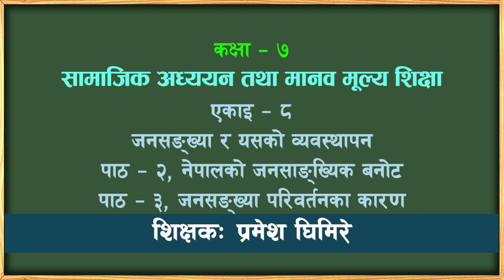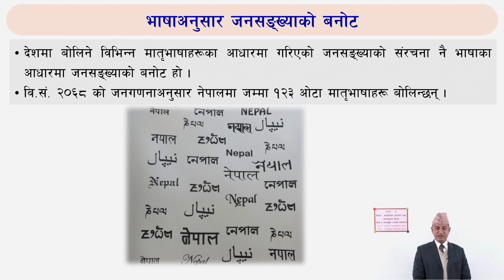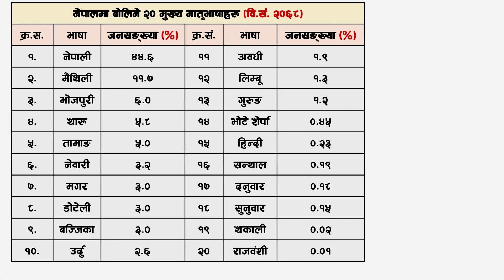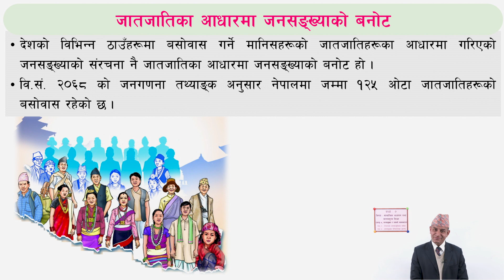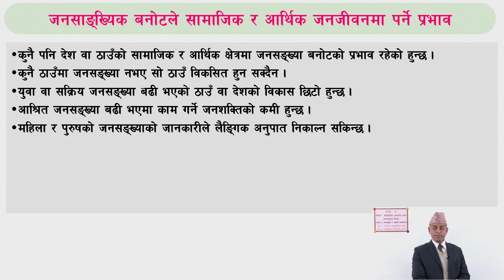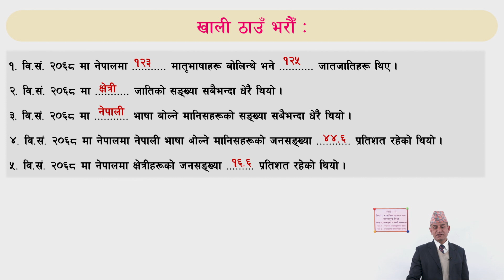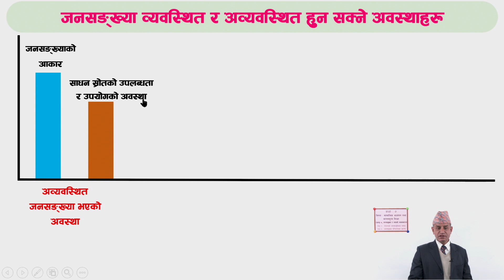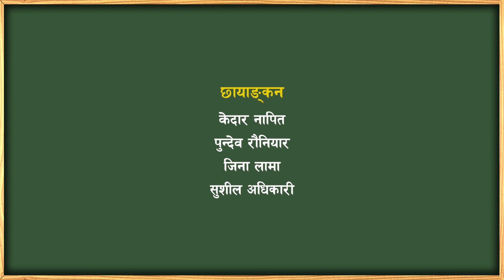५३ कक्षा ७ सामाजिक एकाइ ८ पाठ १ र पाठ २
कक्षा: ७
विषय: सामाजिक
 एकाइ ८ पाठ १ र पाठ २

सानोठिमी, भक्तपुर
© Center For Education and Human Resource Development
Sanothimi, Bhaktapur